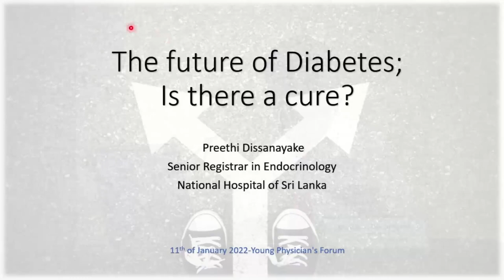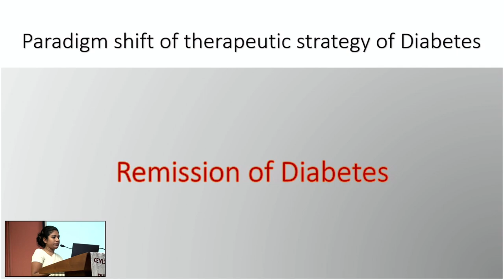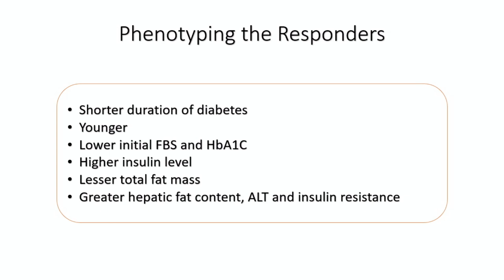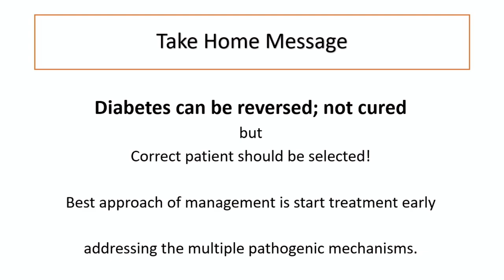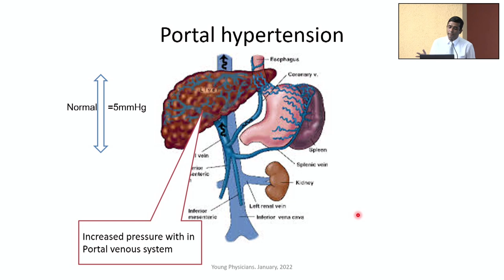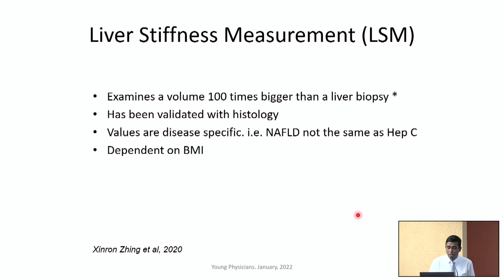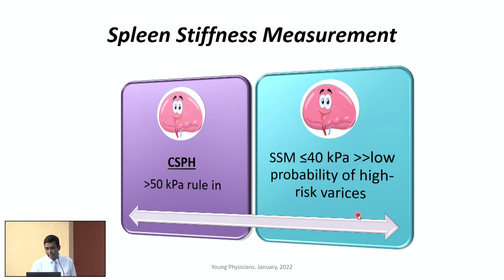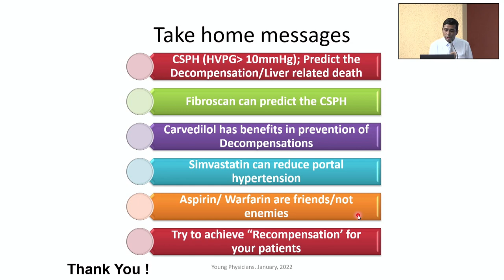Young Physicians' Forum - January 2022